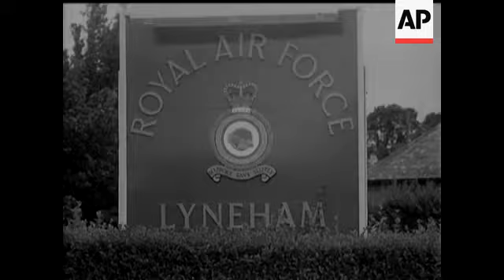HOME FROM CYPRUS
(29 Jul 1974) Returning from war torn Cyprus holiday makers and service families land at RAF Lyneham. Many had to leave their possessions behind them.